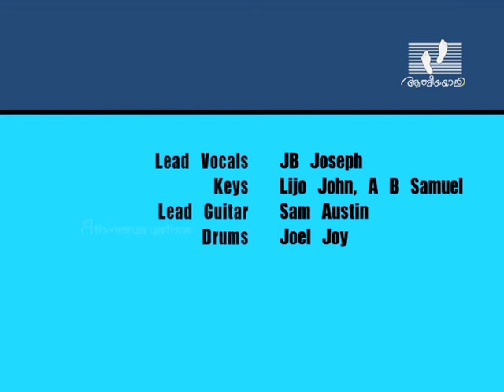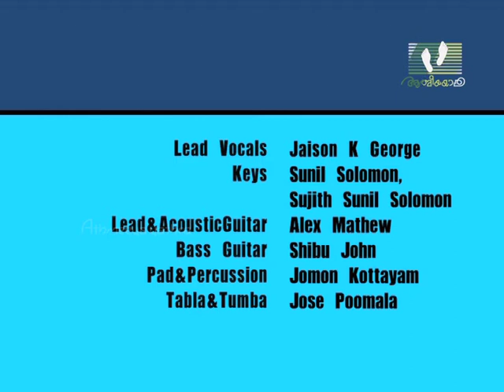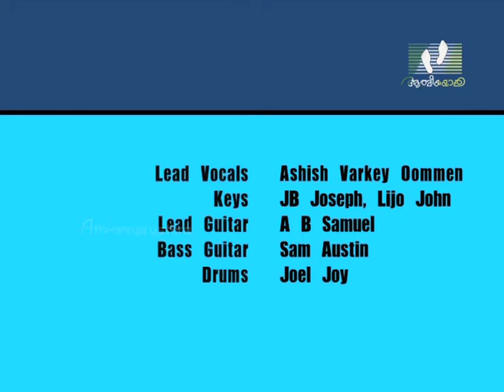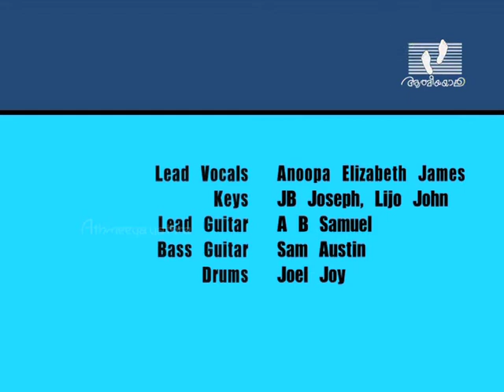ROCK OF ANGELS │ Episode 22 │ Athmeeyayathra TV